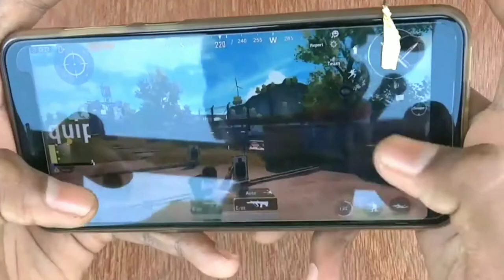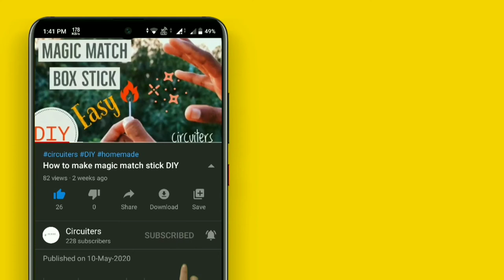CIRCUITERS Channel Trailer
More exciting projects and fun experiments are waiting for you guys